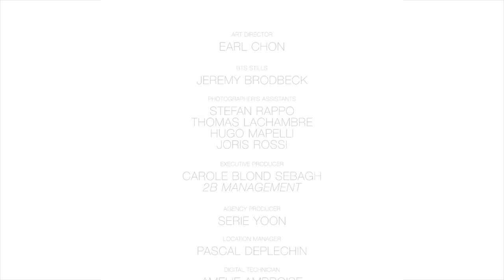KATE MOSS for NAKED CASHMERE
Pure cashmere. Naked pricing. Direct to you.